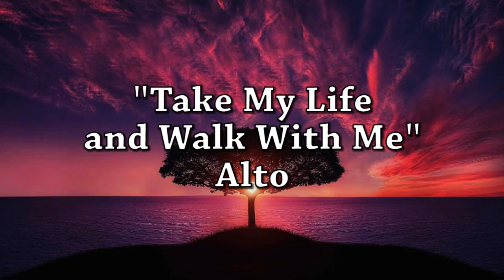Take My Life and Walk With Me - Alto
This is a rehearsal track for the choir members of Declaring His Name 2021.